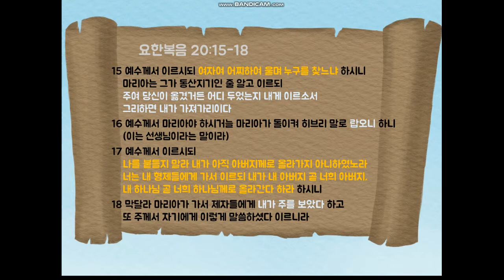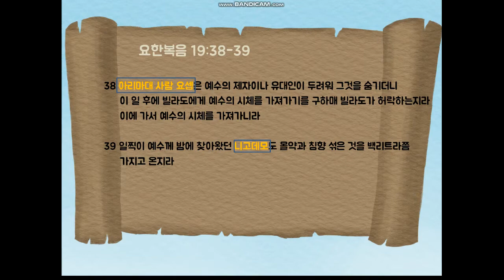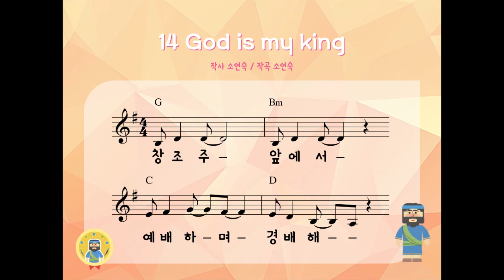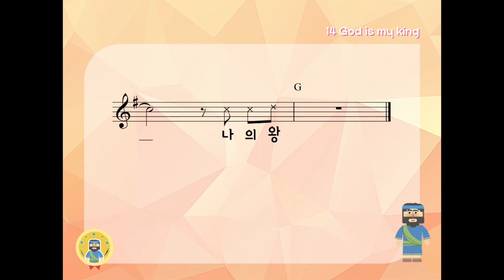2020년 4월 19일 초등부 예배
"부활하신 예수님을 전해요"

아래 주소로 들어가시면 예배자료를 홈페이지에서 다운 받으실 수 있습니다.